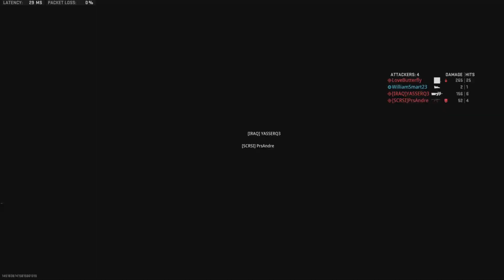THIS GAME OF DMZ HAD US IN TEARS!!!!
Highlights of a DMZ match that was absolutely insane from start to finish!